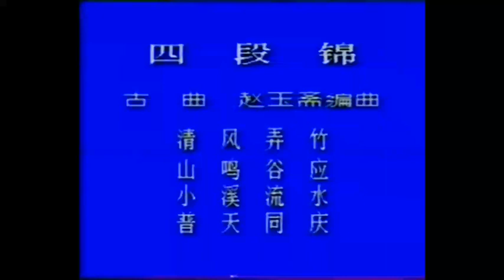Shandong-style guzheng 山东派 (Chinese zither) solo: "Si Duan Jin"《四段锦》, played by Zhao Yuzhai 赵玉斋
A rare filmed performance of "Si Duan Jin"《四段锦》(Four Folds of Brocade), played on the guzheng (古筝, Chinese zither) by master guzheng performer, composer, and teacher Zhao Yuzhai (赵玉斋, 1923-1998) of the Shandong school of guzheng playing (Chinese:  Shandong zheng pai, 山东筝派, also known as Qi-Lu zheng pai, 齐鲁筝派). Zhao was from Yuncheng County (郓城县), northern Heze (菏泽市), southwestern Shandong province, eastern China.

Probably filmed in China (perhaps in Shenyang, Liaoning province, northeast China, where Zhao lived and taught) during the 1990s.

In  2021, Dr. Mei Han shared the following information about Zhao Yuzhai:
"I studied with Zhao laoshi briefly in early 1977 at the Shenyang Conservatory of Music after he was released from a labor camp. He and my first teacher, the traditional Shandong zheng master Gao Zicheng (高自成, 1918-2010) followed the same teacher, Wang Dianyu (王殿玉, 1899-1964). This was the zheng Zhao used back then. I loved how those low strings sounded. They were steel strings and quite tight."

[古筝宗师]赵玉斋《四段锦》 山东派古筝代表人物
赵玉斋，古筝演奏家。山东郓城人。自幼学古筝。曾在南京、上海等地卖艺。1980年加入中国共产党。建国后，任沈阳音乐学院教师、副教授。1953年获第一届全国民间音乐舞蹈会演优秀表演奖。曾对筝进行改革，将十六弦增到二十一弦。创作演奏的筝曲有《庆风年》、《新春》等。编著有《古筝曲集》、《筝曲选集》等